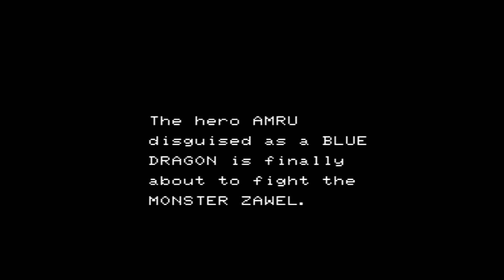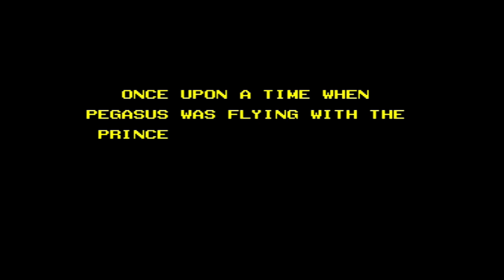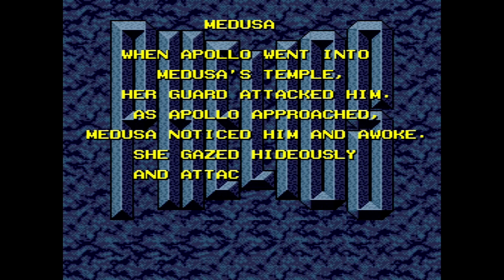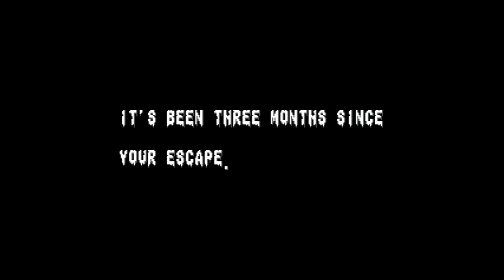Namco Museum Collection 2 - Evercade - Gameplay & Review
Here we take a look at Evercade Vol. 6 - Namco Museum Collection 2. The games includes on this cart include:

Pac-Attack
Galaga
Warp Man
Dig Dug 2
Tower of Druaga
Burning Force
Phelios
Weapon Loard
Dragon Spirit The New Legend
Splatterhouse 2
Splatterhouse 3

Music - Know Myself & Where We Wanna Go - Patrick Patrikios